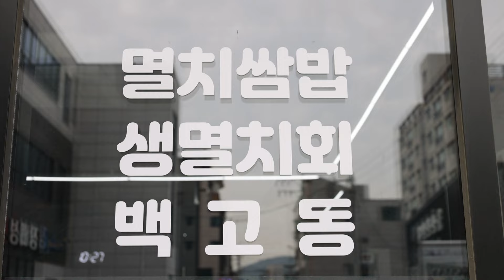기장, 대변항 안 가도 먹을 수 있는 멸치 쌈밥집! (2024년 4월 24일 / 울산 MBC / 울트라 방송)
[맛집정보]
-옥바우집큰딸
울산 북구 명촌18길 17 1층
월~토 11:00~03:00